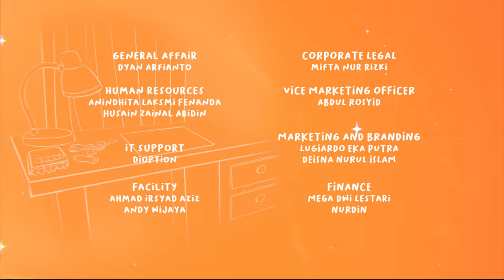Pantang Menyerah - Riko The Series Season 02 - Episode 07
Assalamu'alaikum manteman,

Di episode kali ini Riko dan Qiio mengajarkan bagaimana pentingnya untuk tidak mudah menyerah.

Semoga manteman suka ya.